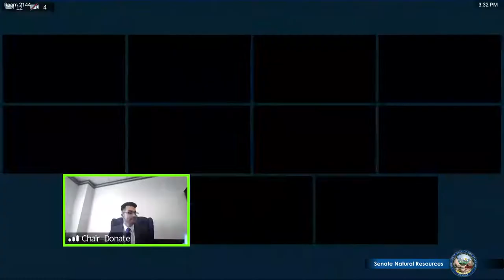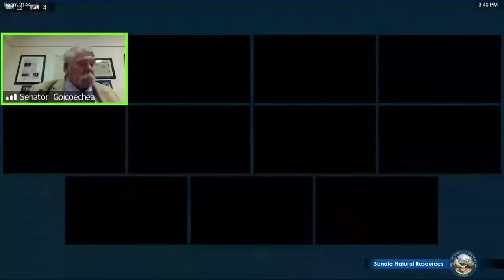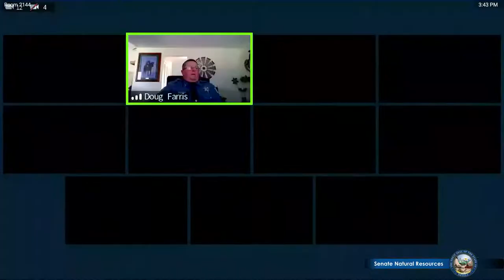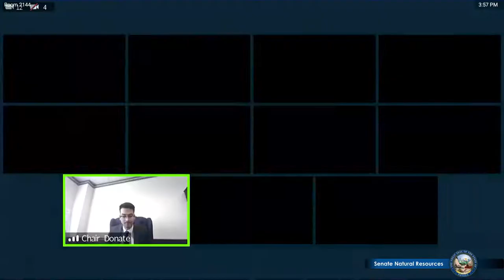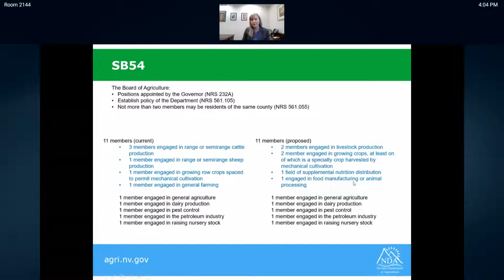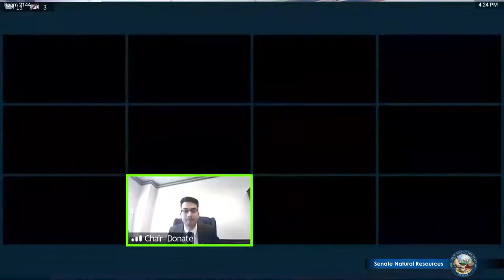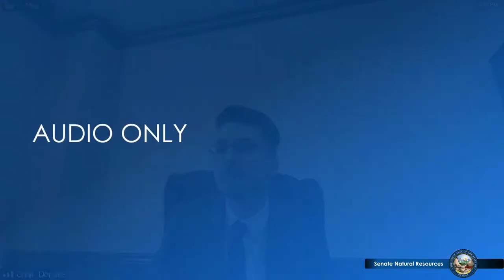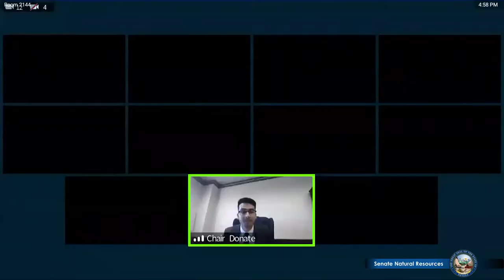2/23/2021 - Senate Committee on Natural Resources